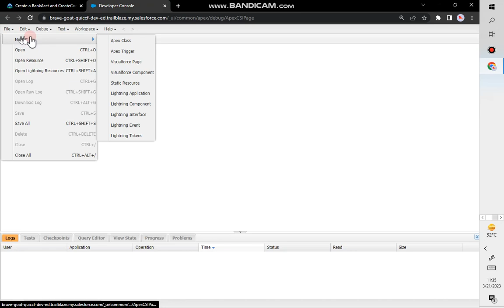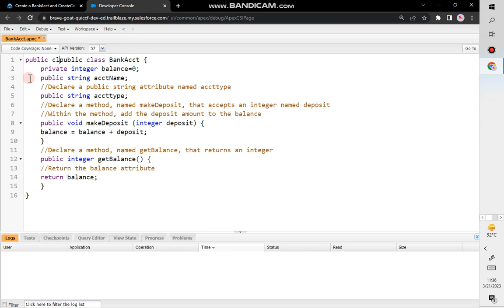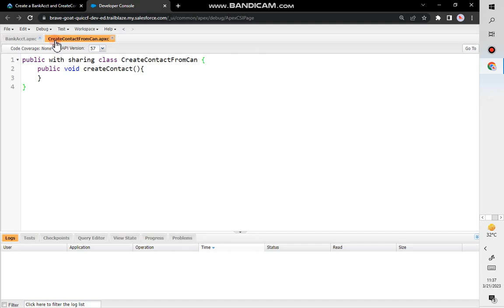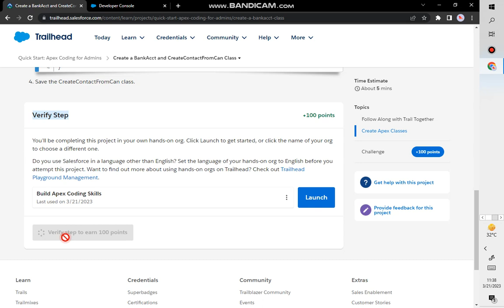Quick Start: Apex Coding for Admins | Create a BankAcct and CreateContactFromCan Class | Challenge 2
Quick Start: Apex Coding for Admins | Instantiate an Object and Invoke a Method from Execute Anonymous